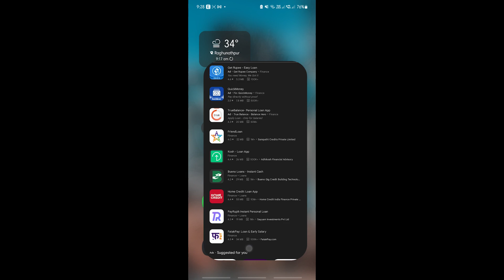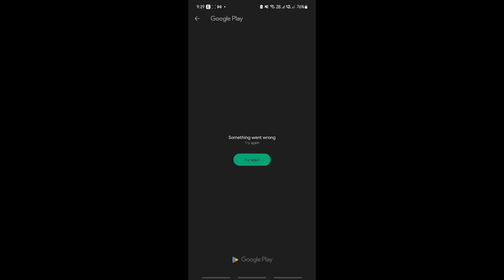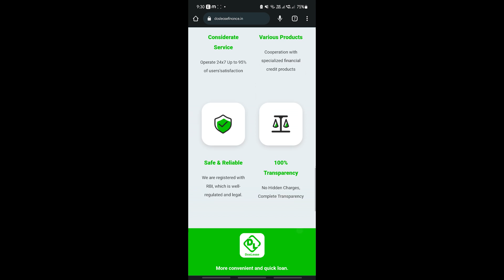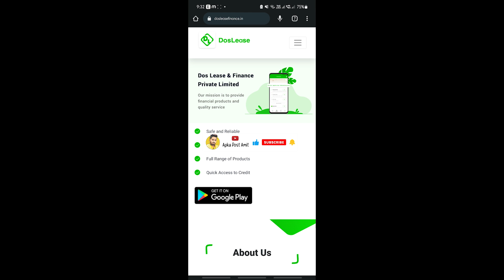🔴आब खेल सुरु बड़ा NBFC गयाब🥳 NO MORE REPAYMENT | BREAKING NEWS 2023 | KREDIRBEE , DHANIA , KISSH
1
lazypaylater y
Bajaj Finserv
IDFC First Bank